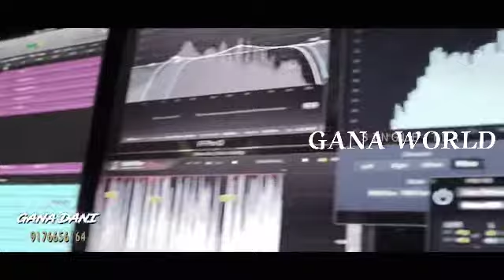sikaram answer pannu nariya figaru eruku ...🔥🔥💯